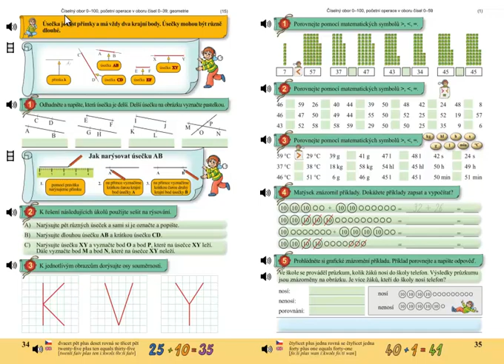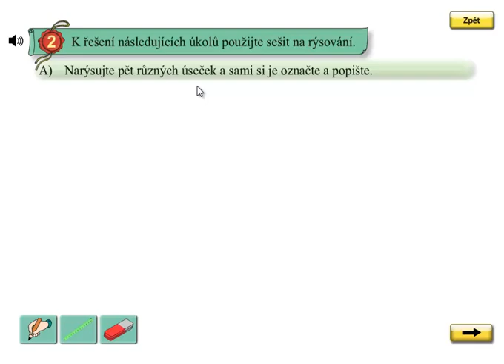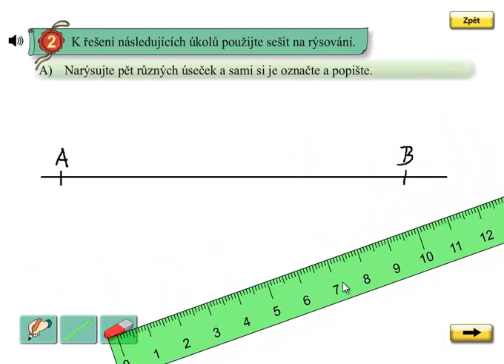Rýsování úsečky; Matýskova matematika 5.díl, strana 34, cvičení 2A